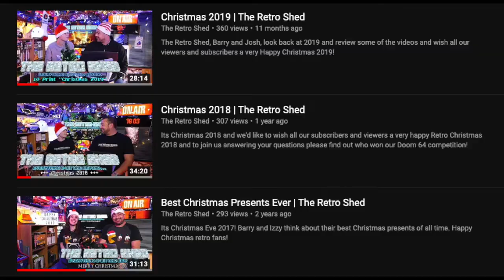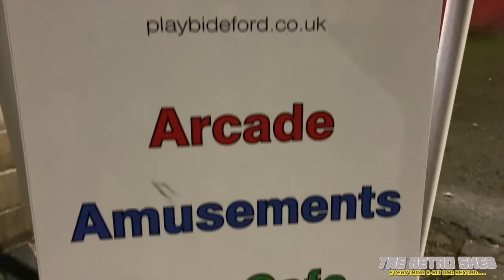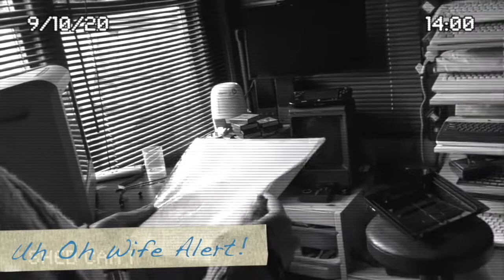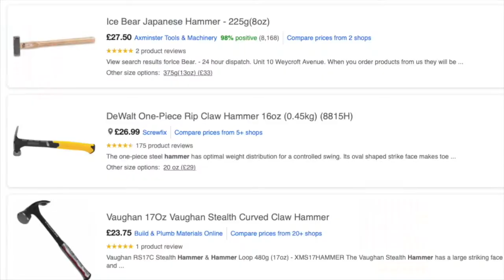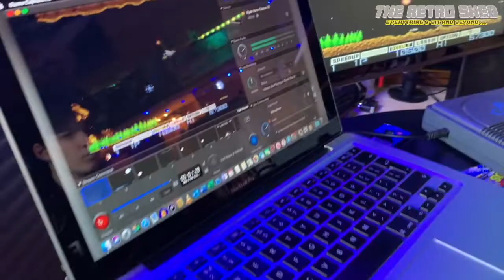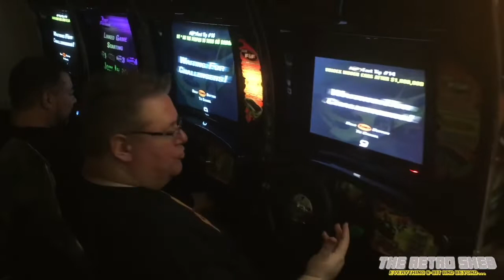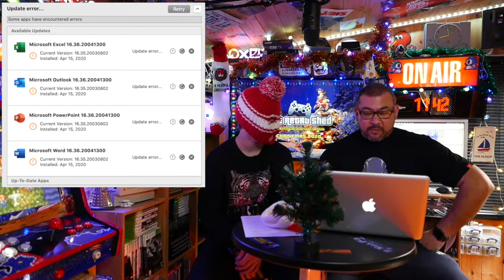Christmas 2020 | The Retro Shed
Happy Christmas you wonderful lot! Its our 4th classic Christmas message to everyone featuring rants, gameplay and of course - a montage of what we got up to during what was really a unique year. 2020. Phew, we're nearly at the end of it and thank the baby Jesus for that!